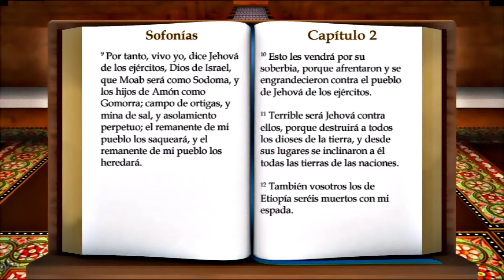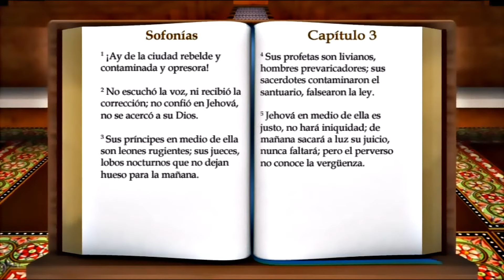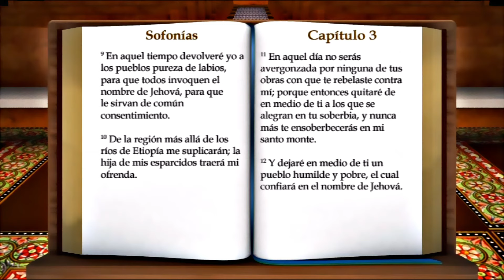ORIGINAL: LA BIBLIA LIBRO DE " SOFONÍAS " COMPLETO REINA VALERA ANTIGUO TESTAMENTO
El libro de Sofonías es uno de los libros proféticos del Antiguo Testamento de la Biblia cristiana. Es un libro breve, que consta de tres capítulos, y se enfoca en la venida del día del juicio de Dios y la necesidad de arrepentimiento y renovación.

En el primer capítulo, Sofonías anuncia el juicio de Dios sobre Judá y Jerusalén debido a su idolatría y corrupción. Describe la ira de Dios y su determinación de purificar la tierra.

En el segundo capítulo, Sofonías profetiza sobre el juicio de Dios sobre las naciones vecinas que han perseguido a Judá. Sin embargo, también ofrece la posibilidad de salvación y protección para aquellos que se vuelvan a Dios.

En el tercer capítulo, Sofonías describe la esperanza de restauración y renovación para el pueblo de Dios después del juicio. Habla de cómo Dios traerá a su pueblo de regreso a él y les dará gozo y salvación.

En cuanto a la enseñanza que podemos obtener del libro de Sofonías, podemos destacar la importancia del arrepentimiento y la renovación. También podemos aprender acerca de la justicia y la ira de Dios, así como de su amor y su deseo de restaurar a su pueblo.

En la vida diaria, podemos aplicar estas enseñanzas a través de la práctica del arrepentimiento y la búsqueda de la renovación en nuestra relación con Dios. Debemos reconocer la necesidad de vivir de acuerdo con la voluntad de Dios y de buscar su gracia y su salvación.

En resumen, el libro de Sofonías nos recuerda la importancia del arrepentimiento y la renovación en nuestra relación con Dios, así como de la justicia y la ira de Dios y su amor y su deseo de restaurar a su pueblo. Espero que esta breve descripción del libro de Sofonías haya sido de ayuda y que puedas aplicar estas enseñanzas en tu vida diaria. ¡Que tengas un gran día!